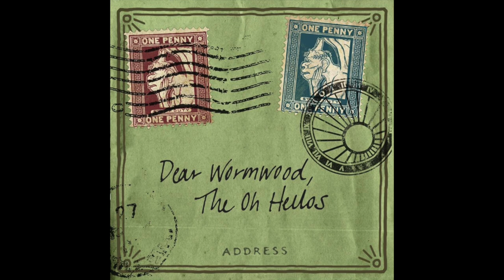The Oh Hellos - Bitter Water (1 Hour Version)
excited for the next school semester 🎉

Artist: The Oh Hellos
Album: Dear Wormwood
Released: 2016
Genre: Singer-songwriter

LYRICS:

Oh-oh-oh
Oh-oh-oh

Oh fair and flighty love
My aerolite above
The only dove I see
Could you love me more
If by the sun and moon I swore
That I would never flee?

Well, I still taste you on my lips
Lovely bitter water
The terrible fire of old regret is honey on my tongue
And I know I shouldn't love you
I know I shouldn't love you

Oh-oh-oh
Oh-oh-oh

I feel it in my soul
I feel the empty hole
The cup that can't be filled
I feel it in my blood
In the fire and the flood
The beast that can't be killed

Even now you mark my steps
Lovely bitter water
Oh, the days of our delights are poison in my veins
I know

I am not a fool entire
No, I know what is coming
You'll bury me beneath the trees I climbed
When I was a child
Well, I know I shouldn't love you

*All rights to The Oh Hellos